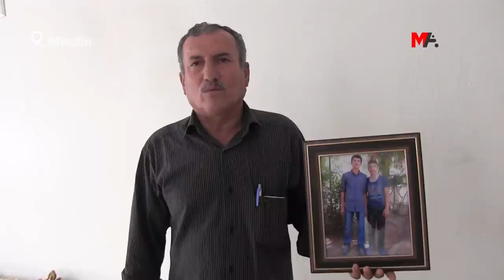KİMYASALLA KATLEDİLEN HPG'LİNİN AİLESİNE ZİYARET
MEBYA-DER, kimyasal silah saldırılarında hayatını kaybeden HPG’li Abdürrahim Uzun’un (Mazlum Nisêbîn) Mardin’in Nusaybin ilçesinde bulunan ailesine de taziye ziyaretinde bulundu. Abdulkadirpaşa mahallesinde bir araya gelen çok sayıda kişi, ailenin evine kadar yürüdü. Kitleyi Uzun’un aile fertleri karşıladı. Taziye ziyaretinde demokrasi ve özgürlük mücadelesinde hayatını kaybedenler anısına saygı duruşunda bulunuldu.

MEBYA-DER Mardin Şube Eşbaşkanı Mehmet Akpınar, ailenin acısının kendi acıları olduğunu belirterek, “Anısına sahip çıkıyoruz. Şehitlerimizin kimyasal gazlarla katledilmesi kabul edilecek bir şey değildir. Başka bir devlet olsaydı, başkalarına yapılsaydı, şimdi Türkiye ayağa kalkacaktı. Biz çocuklarımıza sahip çıkmalıyız” dedi.

AİLE: KABUL ETMİYORUZ

Oğlunun kimyasal saldırıda hayatını kaybetmesine dair ajansımıza konuşan Ahmet Uzun, oğlunun “dürüst ve Kürtlüğüne sahip çıkan” biri olduğunu söyledi. İnsanların kimyasal ile öldürülmesini istemediklerini belirten baba Uzun, uluslararası güçlerin kimyasal silah kullanımına “dur” demesini istedi. Uzun, “Zulümdür. Rusya ve Ukrayna savaşıyor, kimyasal kullanılmıyor. Türkiye, bir örgüte karşı kullanıyor” dedi. Baba Uzun, kimyasal kullanımını kabul etmeyeceklerini söyledi.

Anne Atiye Uzun ise, oğlunun 7 yıl önce PKK’ye katıldığını aktardı. Anne Uzun, oğlunun kimyasal ile öldürüldüğünü ve bunun son olmasını istediğini belirtti. Anne Uzun, kimyasal silah kullanmanın insani olmadığını belirtti.

Uzun’un amcası Selahattin Uzun da hükümete seslenerek, “Nereye kadar, artık yeter” dedi.